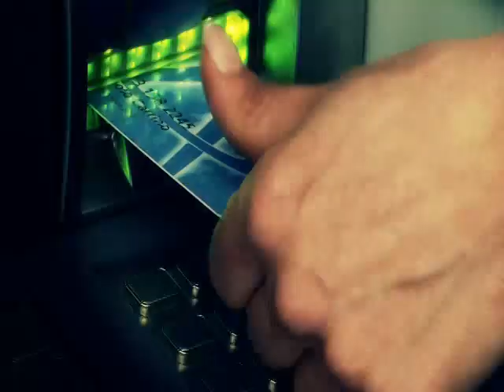Film Corto Lino Banfi Contro Truffe Bancomat ad Anziani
Spot e film corto contro le truffe ai bancomat ad anziani con Lino Banfi: prodotto da Polizia di Stato con BNL,